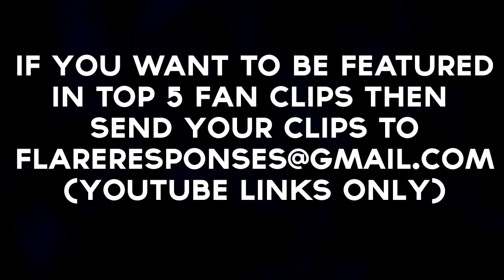Top 5 Fan Clips - Episode 12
(Video description)
More info down below: